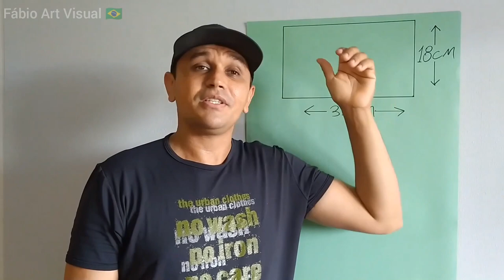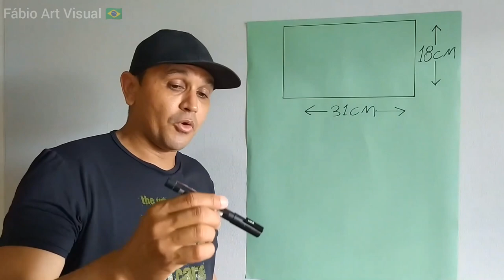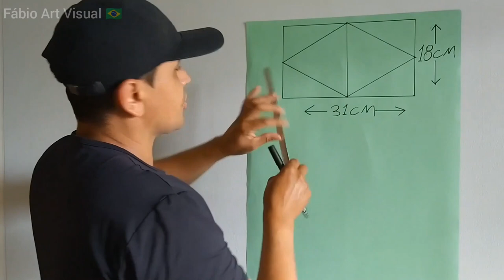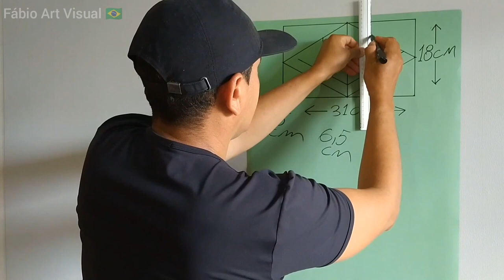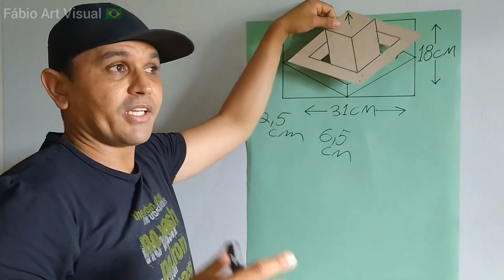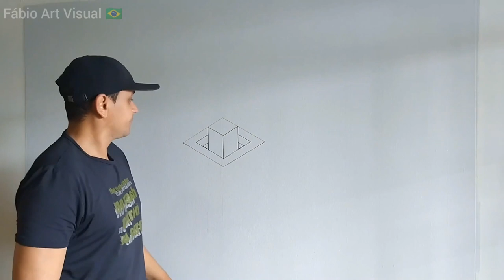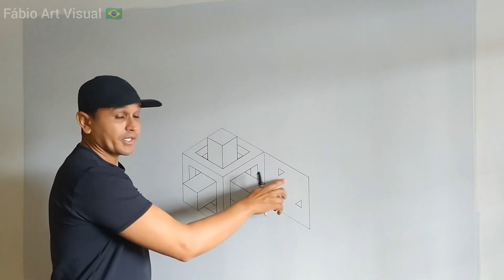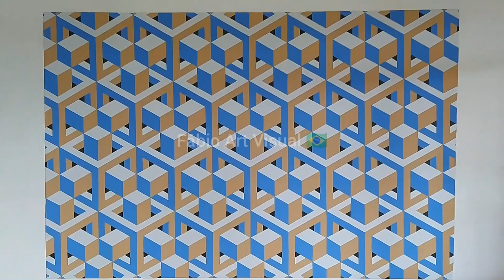PINTURA DECORATIVA EFEITO 3D PASSO A PASSO - PINTURA FÁCIL - PINTURA DE PAREDE